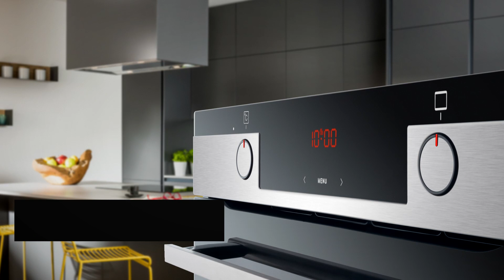Духовой шкаф Hansa BakingPro BOEI684097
Технику для комфорта и уюта на кухне ищите на нашем сайте

Духовой шкаф Hansa BOEI684097 оснащен цифровым таймером и поможет даже тогда, когда нужно успеть абсолютно все! Он включится и отключится без вашего участия – достаточно лишь установить время окончания и общее время приготовления вашего блюда. XXL объем духовки и XXL противни позволят готовить больше блюд одновременно. Специальная система BakingPro System позволит больше не беспокоиться о неравномерно пропеченных пирогах или пересушенном мясе.

Мы - HANSA.
Мы - канал о бытовой кухонной технике.
У нас на канале вы узнаете:
· Как выбрать кухонную технику?
· Как правильно ухаживать за кухонной техникой?
· Как продлить срок службы вашей техники?
· Обзоры на технику HANSA.
· Легкие и вкусные рецепты.